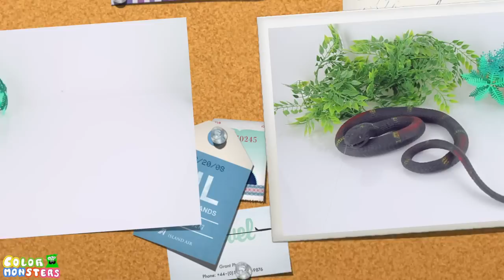Dinosaur Eggs Surprise Magic Microwave Blender Toy-TRex Attack Jurassic Town-Learn Names Of Dinosaur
Updating everyday!

This is the video, Dinosaur Eggs Surprise Magic Microwave Mixer Toy-TRex Attack Jurassic World-Learn Names Of Dinosaurs, of ‘Learn Names Of Dinosaurs For Toddlers’ series on YouTube channel by ColorMonsters. This series is best learning video about dinosaurs for toddlers. 'Learn Names Of Dinosaurs For Toddlers' video series will help your toddlers to quickly learn names of dinosaurs and their tints.

Do you want to find more useful videos for your children? Why don’t you check our another video series for your children!

- Learn Names Of Animals For Toddlers Series
- Learn Names Of Dinosaurs For Toddlers Series

To learn dinosaurs name sounds dinosaurs in English - to start exploring what's in the dinosaurs names and sounds of dinosaurs for children, toddlers and babies(like flash cards).

Learn names of dinosaurs in English for kids - make your kids to learn animal names in an enjoyable and exciting way. Let’s learn dinosaurs name sounds dinosaurs in this video. ‘Learn Names Of Dinosaurs For Toddlers’ video series is an educational videos that helps your young children to learn names of the dinosaurs and their sounds.

Today, we will try to play dinosaur eggs surprise using the magic microwave blender toy. The T-Rex attack dinosaur villages and stole dinosaur eggs. Tyrannosaurus(T-Rex) puts the jurassic world dinosaur eggs in a blender toy. The dinosaurs hatch from dinosaurs eggs because they operate the blender toy. Tyrannosaurus(T-Rex) dinosaurs now have baby dinosaurs in their microwave toy. It became an adult dinosaur toy because I operated microwave toy.

오늘은 전자렌지 장난감과 믹서기 장난감을 이용해서 쥬라기 공룡알 장난감 부화 놀이를 해 볼 것입니다. 티라노사우르스 공룡이 공룡 마을을 공격해서 공룡알을 훔쳐왔나봐요. 티라노사우르스는 쥬라기 공룡알을 믹서기 장난감에 넣었습니다. 믹서기를 작동하니 공룡들이 부화되었습니다. 이제 티라노사우르스 공룡은 아기 공룡들을 전자렌지에 넣었습니다. 전자렌지를 작동하니 어른 공룡 장난감이 되었습니다.

วันนี้เราจะพยายามเล่นเกมสยองไดโนเสาร์โดยใช้เครื่องปั่นผสมไมโครเวฟอันมหัศจรรย์ หมู่บ้านไดโนเสาร์โจมตี T-Rex และขโมยไข่ไดโนเสาร์ Tyrannosaurus (T-Rex) ทำให้ไข่ไดโนเสาร์ยุคจูราสสิกในเครื่องปั่น ไดโนเสาร์ฟักจากไดโนเสาร์ไข่เพราะพวกเขาทำงานเครื่องปั่น ไดโนเสาร์ Tyrannosaurus (T-Rex) มีไดโนเสาร์ทารกอยู่ในของเล่นไมโครเวฟของพวกเขา มันกลายเป็นของเล่นไดโนเสาร์สำหรับผู้ใหญ่เพราะฉันใช้ของเล่นไมโครเวฟ

Aujourd'hui, nous allons essayer de jouer à des oeufs de dinosaures en utilisant le jouet magique de mélangeur à micro-ondes. Les T-Rex attaquent des villages de dinosaures et ont volé des œufs de dinosaures. Tyrannosaure (T-Rex) met les œufs de dinosaure du monde jurassique dans un jouet de mélangeur. Les dinosaures éclosent des oeufs aux dinosaures car ils utilisent le jouet du mélangeur. Les dinosaures Tyrannosaurus (T-Rex) ont maintenant des dinosaures bébé dans leur jouet hyperfréquence. Il est devenu un jouet de dinosaure adulte parce que j'ai utilisé un jouet à micro-ondes.

Сегодня мы попробуем сыграть в сюрприз яйца динозавра, используя волшебную игрушку микроволнового блендера. Деревня динозавров атаковала T-Rex и украла яйца динозавров. Tyrannosaurus (T-Rex) помещает яйца динозавра в мир юрского периода в игрушку блендера. Динозавры вылупляются из яиц динозавров, потому что они управляют игрушкой блендера. У динозавров Tyrannosaurus (T-Rex) теперь есть динозавры ребенка в их игрушке для микроволнов. Она стала игрушкой для взрослых динозавров, потому что я управлял микроволновой игрушкой.

Another funny videos of our channel:

Coloring Dinosaurs Fun Learn Colors Kids T Rex Dinosaur Toy - M&M’s Challenge - 티라노사우르스 공룡 M&M 색깔놀이

Dinosaurs Matching Game 3D Puzzle Toys - Learn Names Of Dinosaurs In English- 공룡 입체 퍼즐 맞추기 게임 장난감 恐竜

GiantGiant Dinosaurs Surprise Eggs Jurassic World-Learn Names Of Dinosaurs Disney Cars Toys-서프라이즈 에그 디즈니카

Dinosaur Volcano Eruption Sand Play - 공룡 화산폭발 서프라이즈 공룡알 모래놀이 장난감 игрушки - Learn Names Of Dinosaurs

DIY Volcano Eruption With Lava: Dinosaur Volcano - 공룡 화산폭발 실험 놀이- Learn Names Of Dinosaurs For Kids

Dinosaurs Box: Jurassic Park Toys- 공룡세트 박스 탈출기 T Rex Triceratops- Learn Names Of Dinosaurs For Kids

Dino Cards 3D Dinosaurs Puzzle DIY Dino Toy - 3D 공룡 카드! 공룡 장난감 만들기 - Learn Names Of Dinosaurs

50 Awesome Dinosaur Bath Toys - 공룡과 목욕놀이 Tyrannosaurus Triceratops - Learn Names Of Dinosaurs